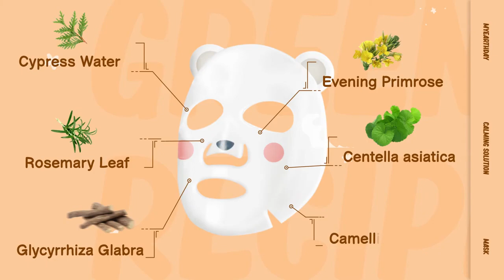Don't Skimp on Kiddie Skincare! | MyEarthDay Calming Solution Mask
My Earthday products are formulated with all green, USDA ECOCERT Organic ingredients and are certified by the German Derma Test. This ensures that the safety of your child is always our top priority!